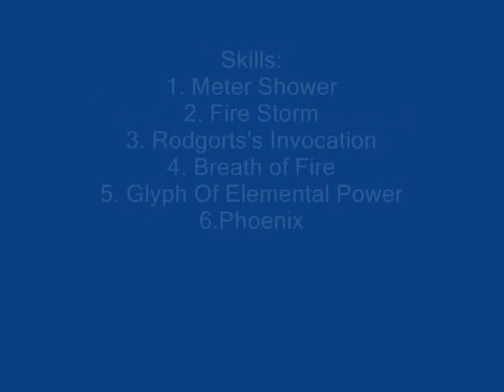Guild Wars Solo Nuker Allience Battles Fire Elementalist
Solo Capper works great in any type of alliance battle you can switch out pheonix for another area aoe! i have aother updated version that i can post up soon  Thesepartsandmore.com